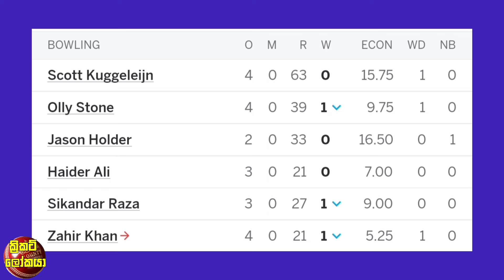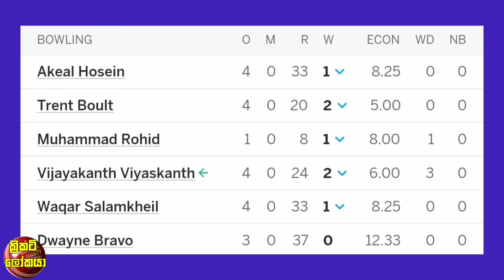ආසියාවේ එකම ක්‍රීඩකයා බවට පත්වෙමින් වනිදු ඊයේ තිබ්බ දුර්ලබ වාර්තාව / Cricket lookaya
ඊයේ මැච් එක දිනපු ගමන් පතිරණ ගැන මාලිංග පට්ට සතුටින් කීව හැගීම්බර කතාව